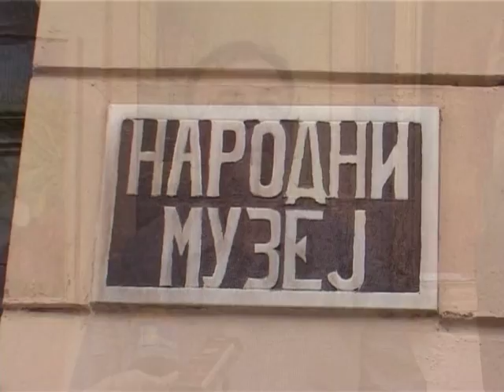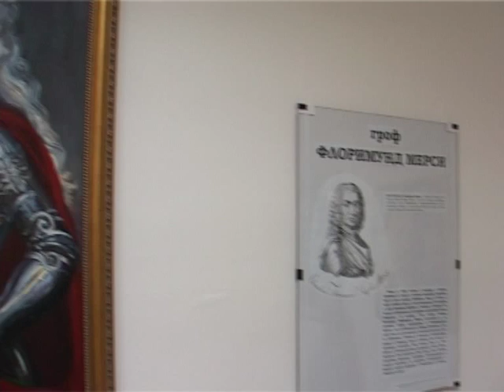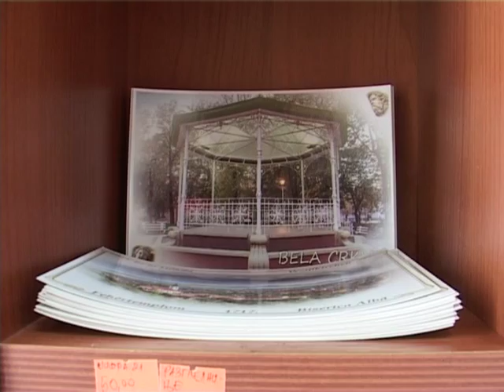BELA CRKVA GRAD KULTURE I KARNEVALA, reportaža